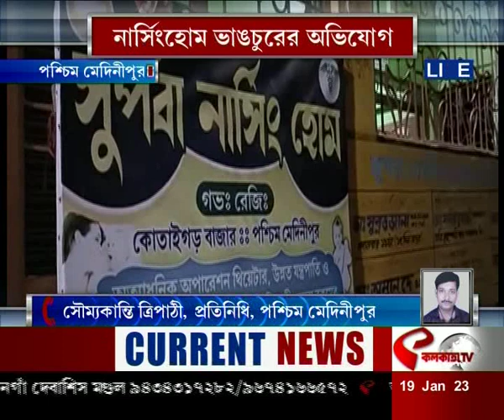নার্সিংহোম ভাঙচুরের অভিযোগ